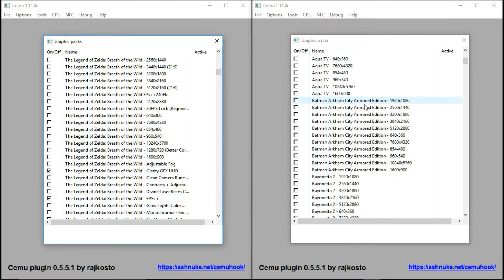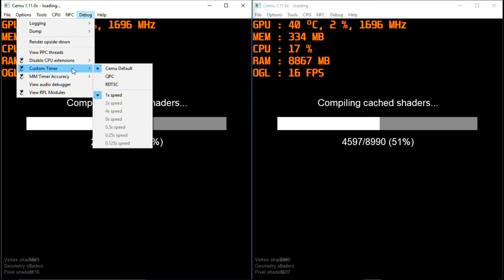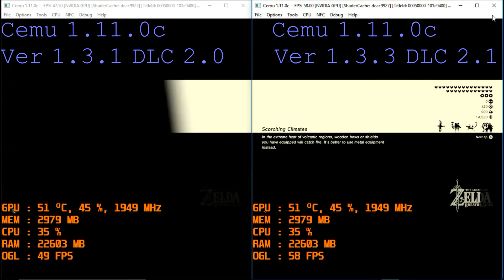What happen when You run Cemu Twice???? with BOTW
I have two folders with cemu files one has the latest game and dlc update and the other one is still in 2.0/ 1.3.1.
What you will notice in 1.3.3
Every GPU PACK is disable
Clarity Pack
Resolution
60 frames Xalphenos Mod
GPUFence Skip works but now in shrines when you hit 60fps the game speed up, while in shrines fence skip has to be disable to lower the speed.
Wherever I was pressing on the control the impact goes in both games, there was not need of a second control or another person.
Hard to synchronize both since differents frames one is moving faster then the other one.
I wasn't expecting to kill the Lynel at the same time so that was kind of fun.
I try to avoid the hits but remember I was controlling both games with the same control but the experience was really good.

There is no graphic pack for BOTW compatible with the latest update yet.

Support Cemu
Easy Cemu set up latest version
My Specs
Ryzen 5 1600x stock @ 3.6ghz-4ghz Turbo mode
48gb DDR4 Ballistix Sport Lt 2400Mhz @2666Mhz
525gb m.2 2280 Crucial
2tb Seagate 7200RPM
Gigabyte AB350M
Gigabyte G1 1080 8gb